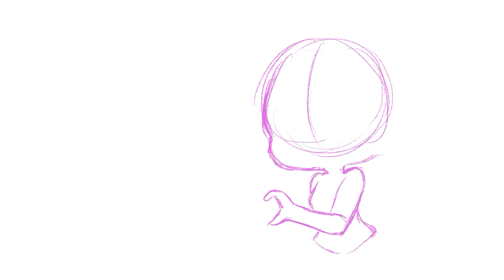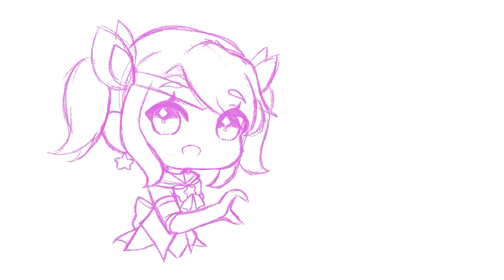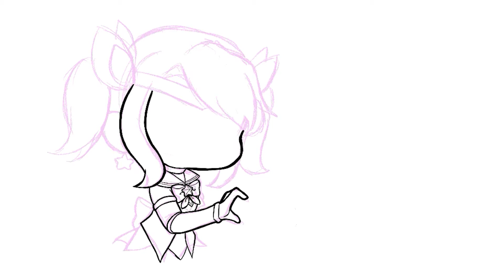『 Speedpaint 』 Star Guardian and Space Groove Lux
Hello!
Speedpaint Commission for @michypdf on twitter! Thank you so much!

I've been wanting to try uploading speedpaints in my YT! and it went pretty well!!
PS: my commissions are still open pls commission me i just moved out of my house and i need funds to pay bills

Video editing: Adobe Premiere Pro
Song: I can't stop the loneliness by ANRI

Thank you so much and see you again ✨